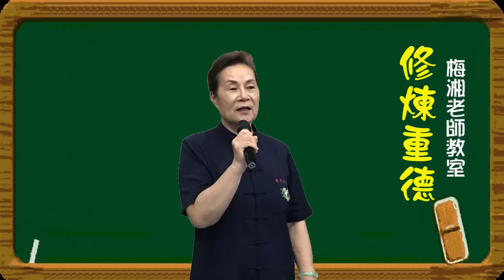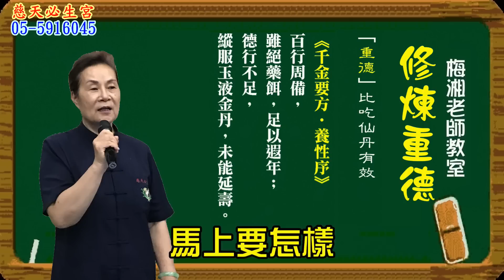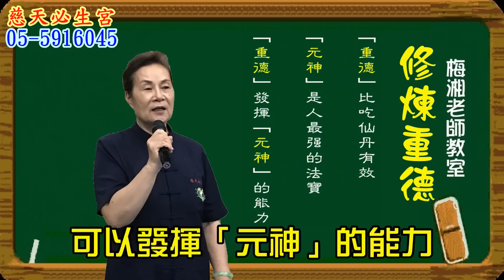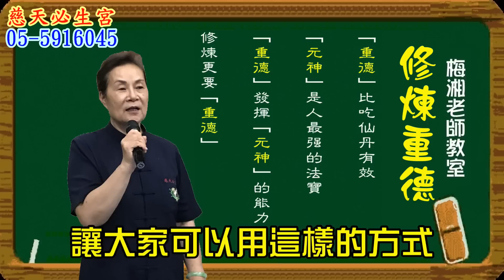修煉更要重德比吃仙丹有效 元神是人最強的法寶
慈天必生宮梅湘師姐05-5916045
雲林縣大埤鄉三結村中埤16~52號
救世辦事：星期二四六日 下午二點開始報名登記 二點半神佛降乩開壇施方濟世
星期一、三、五，如有要事請先電話預約，濟世以接聖意為主。